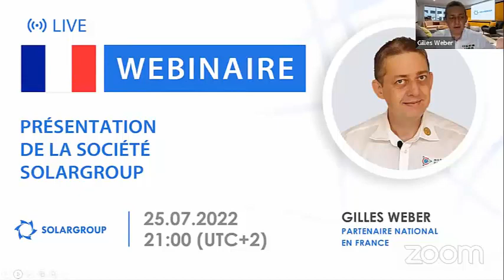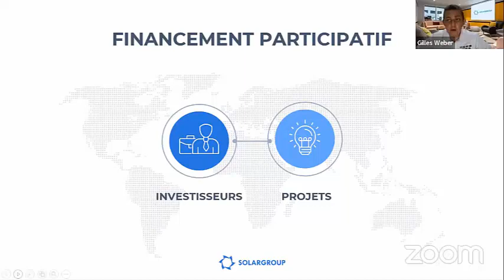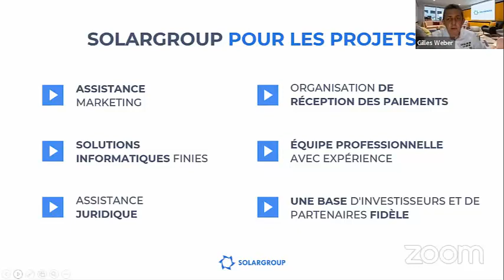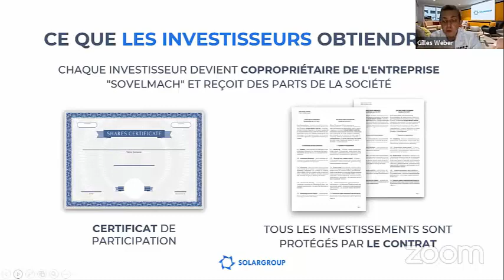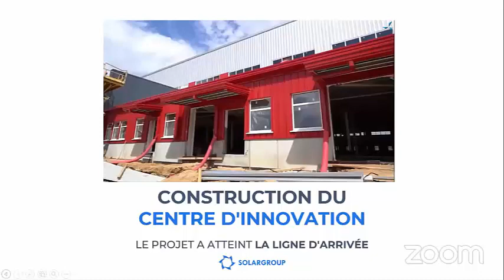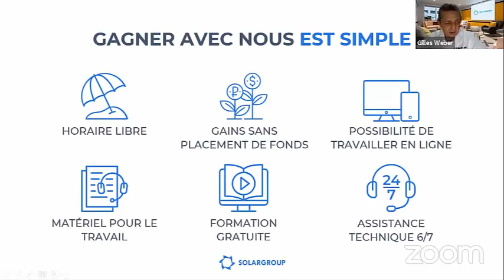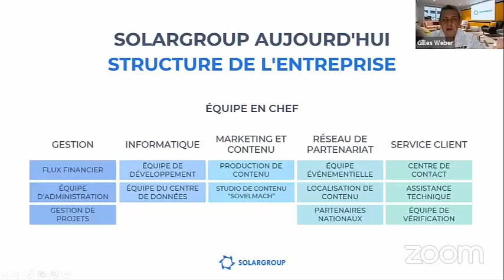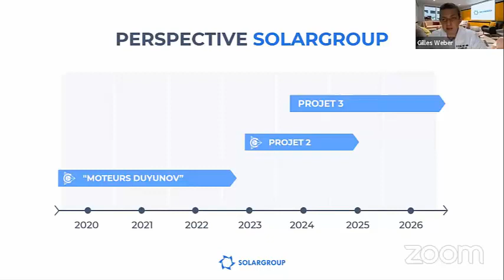Replay de la présentation de la société financière SOLARGROUP du 25 07 2022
Replay de la présentation de la société financière internationale SOLARGROUP du 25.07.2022
Découvrez en rediffusion les opportunités offertes par la société SOLARGROUP aux investisseurs, partenaires et projets qui collaborent avec elle.
Vous obtiendrez des réponses aux questions :
Comment les partenaires de l'entreprise gagnent-ils de l'argent ?